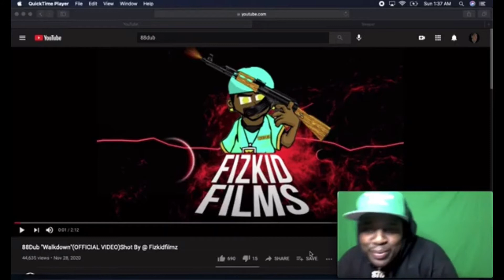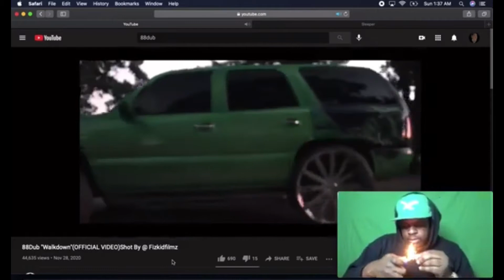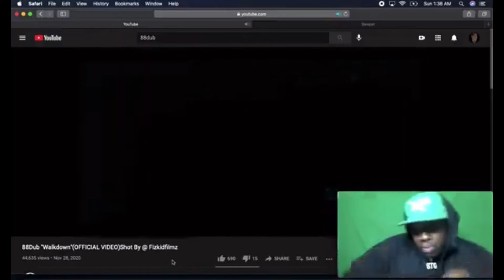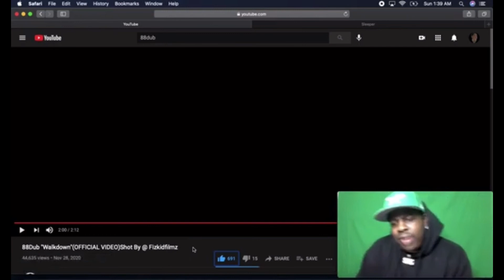88Dub - Walkdown (Official Music Video) Reaction Video